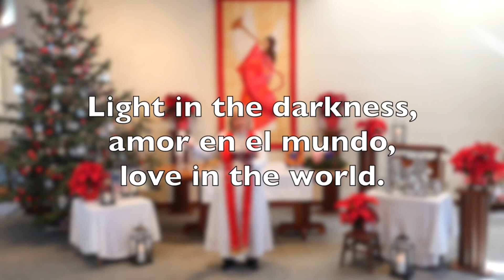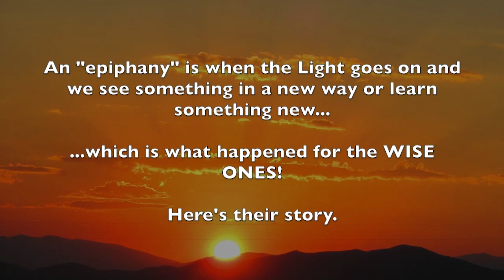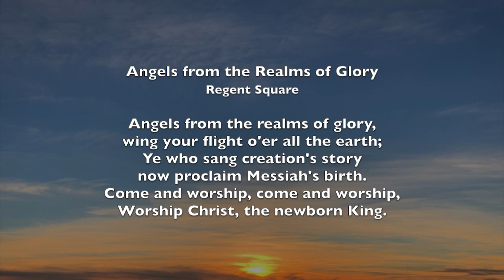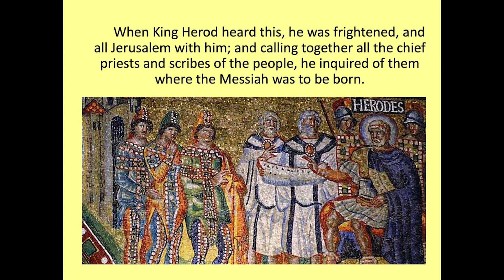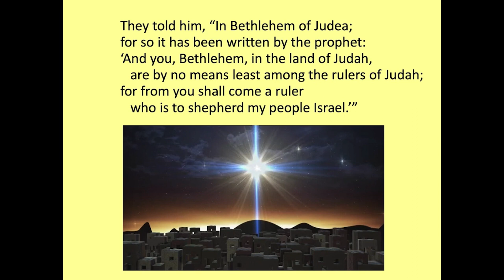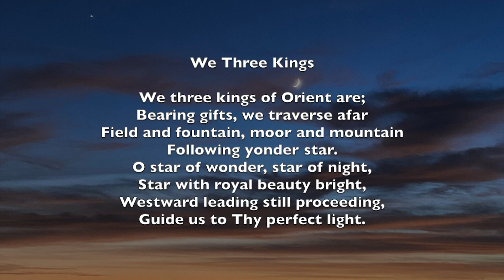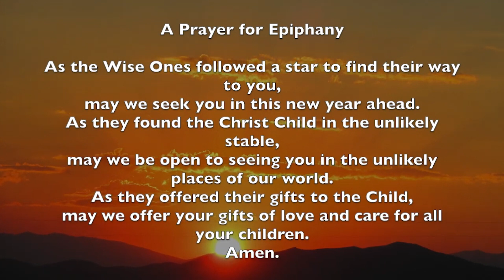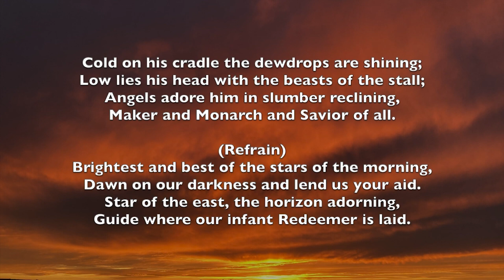Epiphany 2023 - United Church of Santa Fe Children and Youth